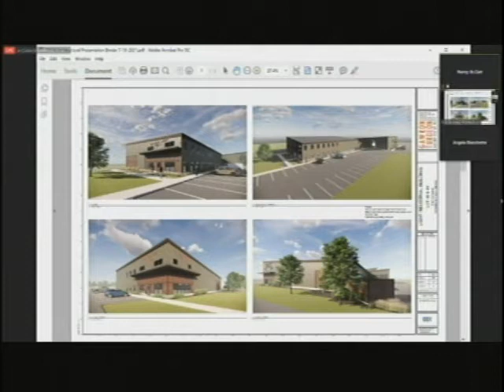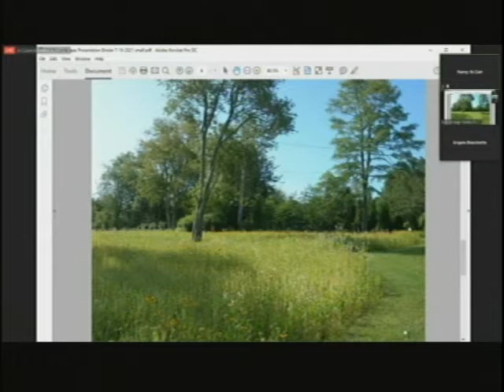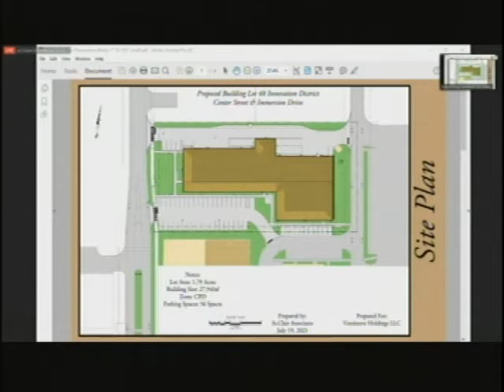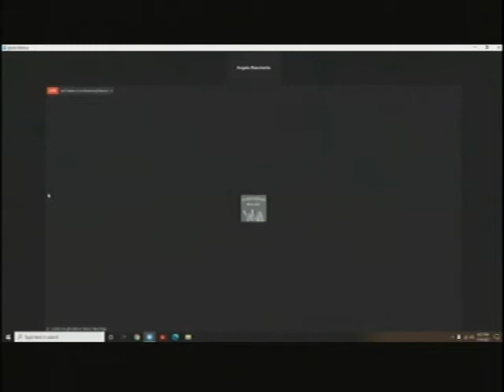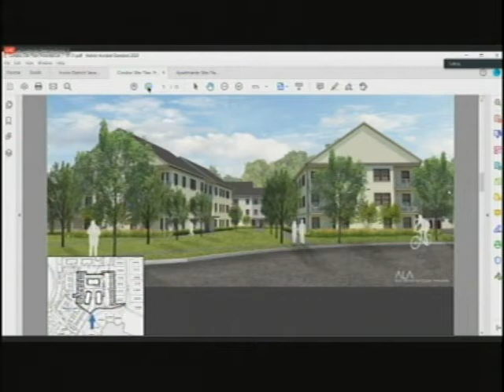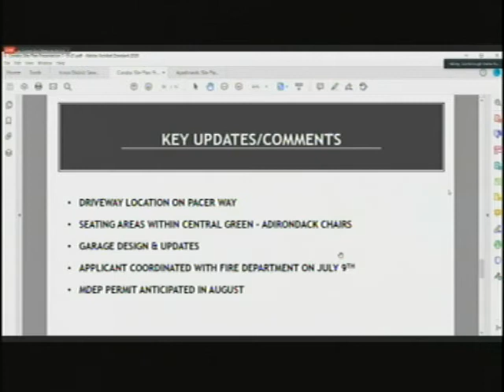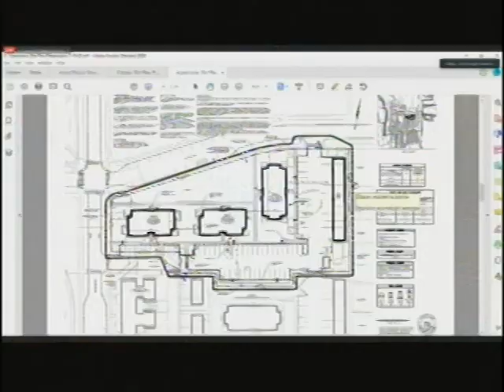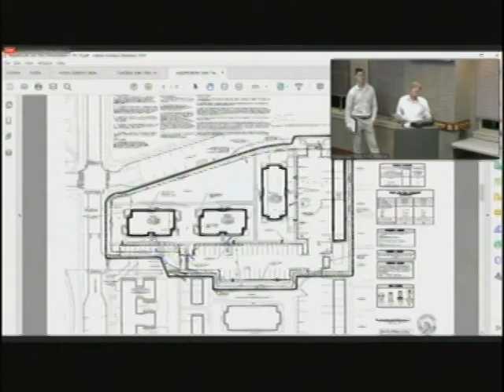Planning Board - 2021-09-20